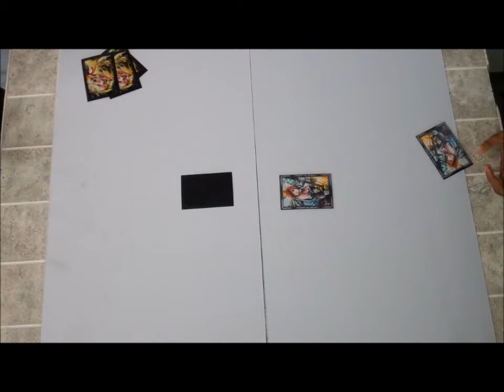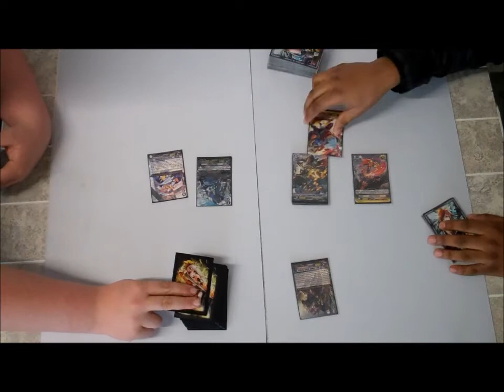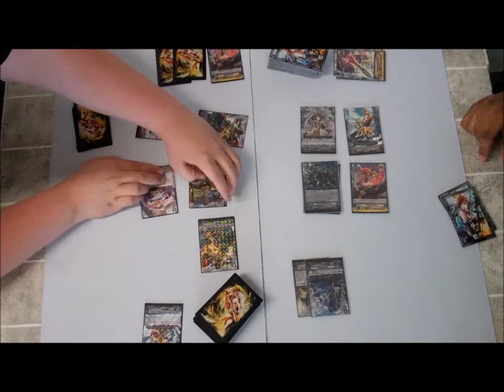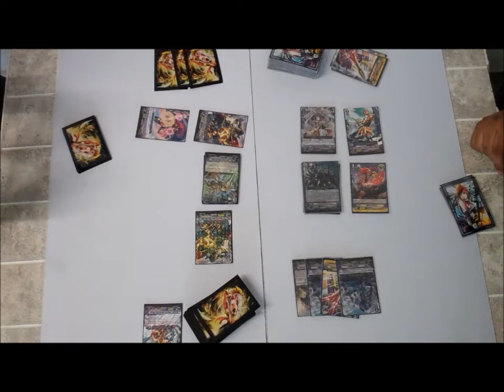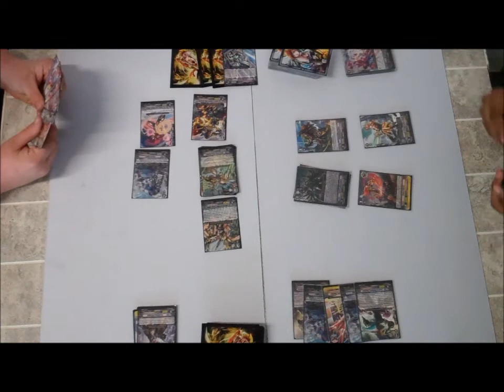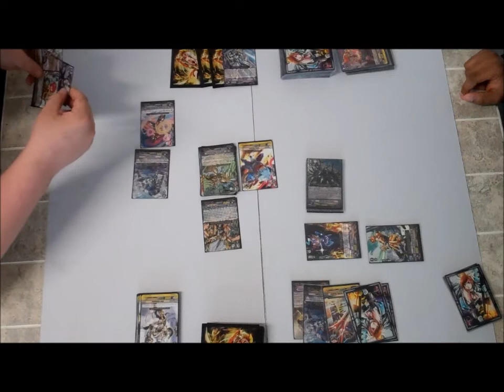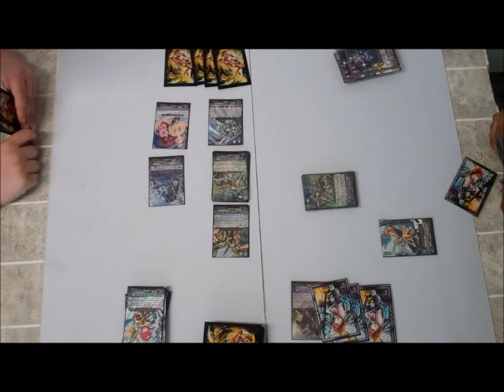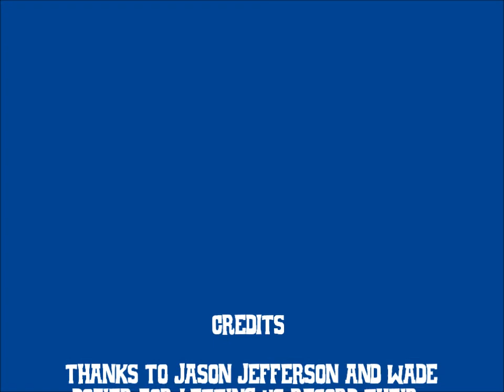Cardfight!! Vanguard - Stand Up Cup Store Qualifier - Jason Jefferson vs Wade Dozier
A featured match from our March 23, 2013 Stand Up Cup Store Qualifier.